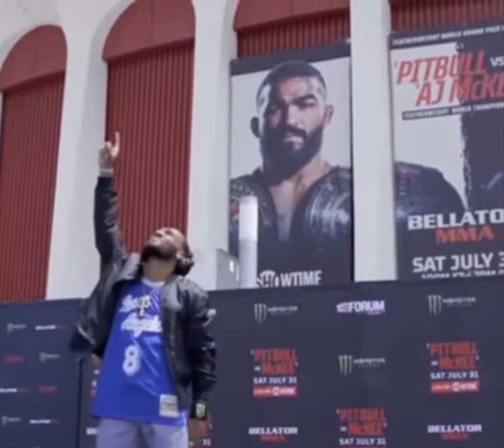AJ MCKEE : PATRICIO PITBULL FEARS ME